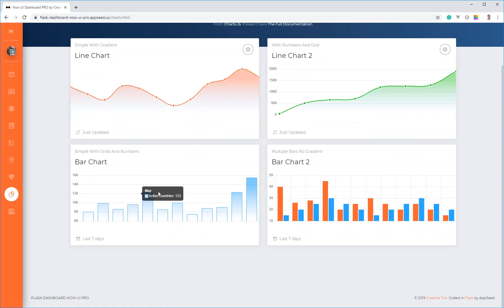Flask Dashboard Now UI PRO - Fully-Coded Admin Panel | AppSeed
Now UI Dashboard designed by Creative-Tim in Bootstrap and coded in Flask with SQLite database, ORM and authentication.